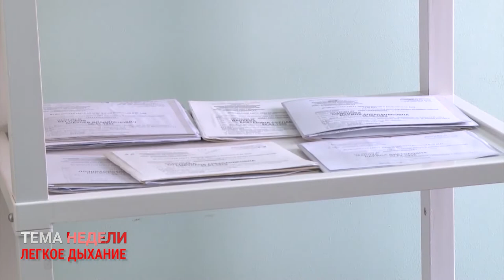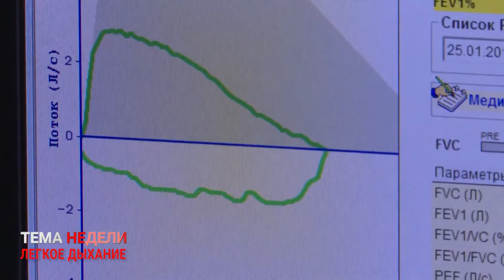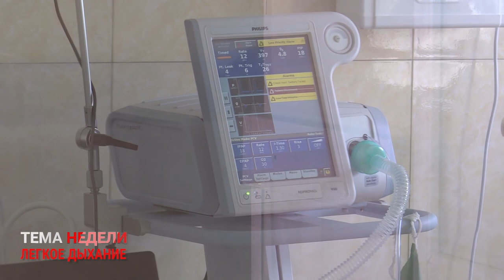ЛЕГКОЕ ДЫХАНИЕ: КАК НЕ СТАТЬ ЖЕРТВОЙ ПНЕВМОНИИ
«Доступная защита от вируса». Почти 25 тысяч юных жителей Приморья смогут в этом году сделать бесплатную прививку от пневмококковой инфекции.